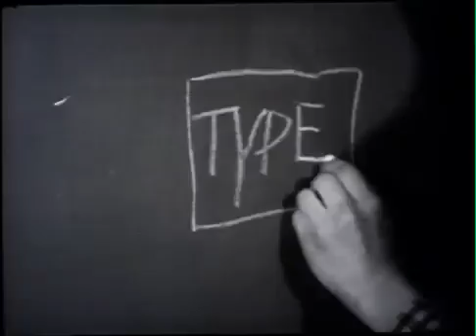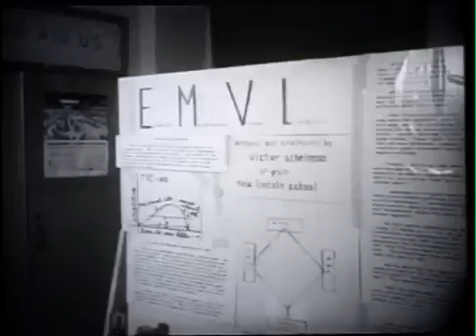16 year old student invents Emvi, a voice recognition system in the 1950s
Victor Scheinman just 16 years old was one of the earliest garage pioneers of the Voice First revolution. This film was shot in the mid 1950s for the 21st school science fair in New York City.  Victor created the EMVI (Electro Mechanical Voice Inscriber). He did not win the first prize position.  Victor went on to invent an industrial robotic arm used today called PUMA.

On September 20, 2016 Victor passed away.